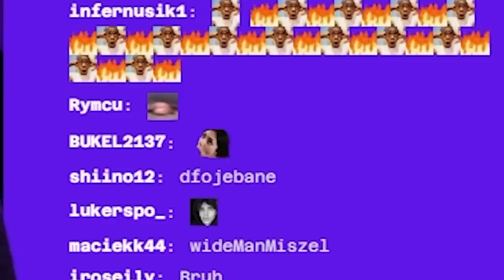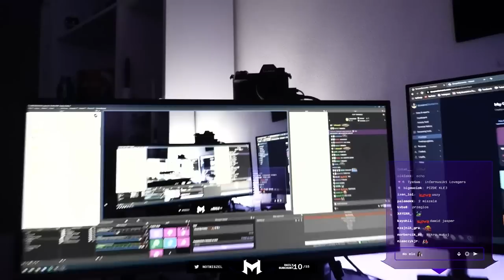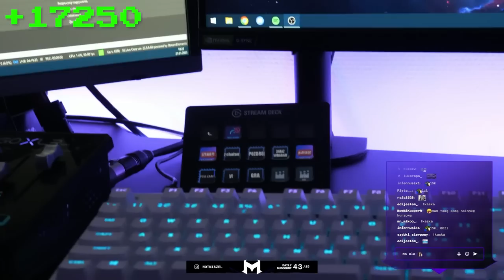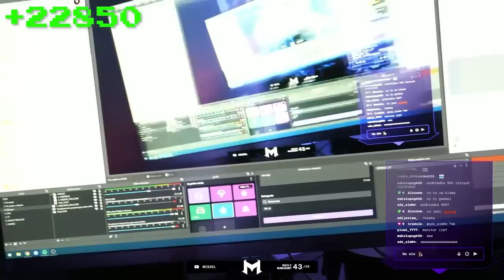MISZEL 5.0 - PROJEKT ZA 40 TYSIĘCY ZŁOTYCH 🤑